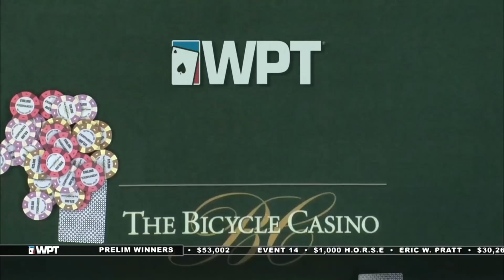SICK Poker Coolers at the FINAL TABLE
At the final table will millions on the line and plenty of tough decisions will arise. Can you make that big lay down?